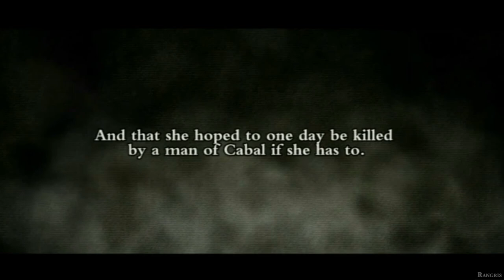Rain Blood Chronicles: Mirage Walkthrough - Level 8 BOSS FIGHT Yin Ling Gameplay 1080p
Rain Blood Chronicles Mirage walkthrough gameplay Part 17 level 8 boss fight Yin Ling. Most challenging boss fight so far, she sure is fast with that bow -_-